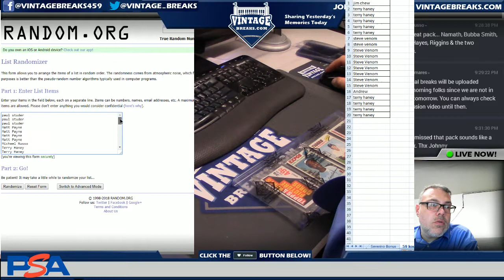7_3_18 - 1947-66 Exhibits Willie Mays SGC Baseball Card Giveaway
Tonight we gave away a 1947-66 Exhibits Willie Mays SGC Baseball Card!